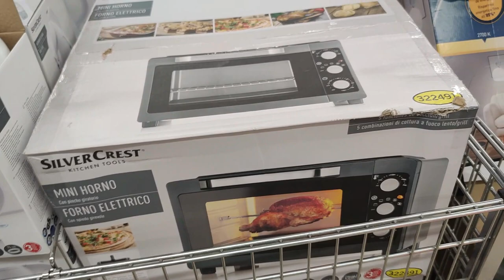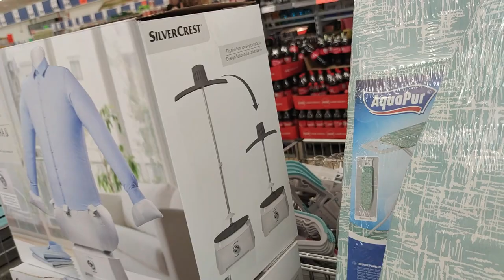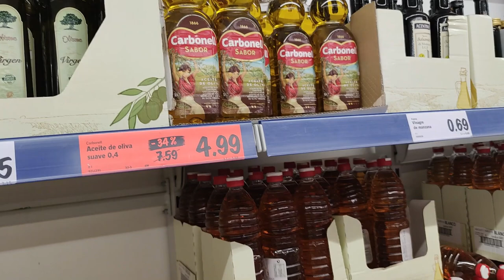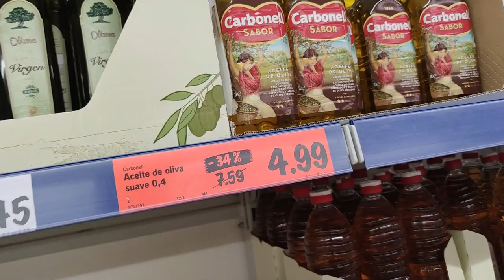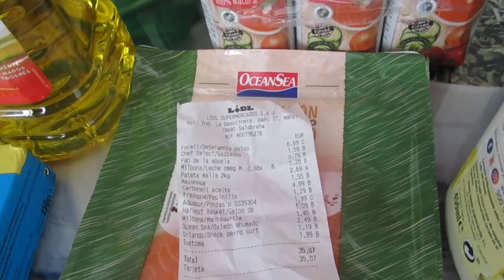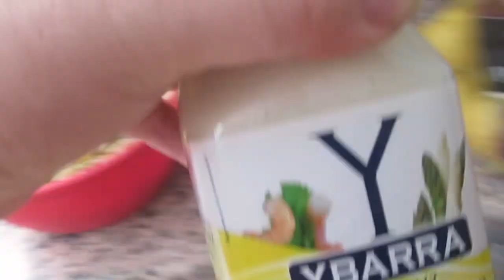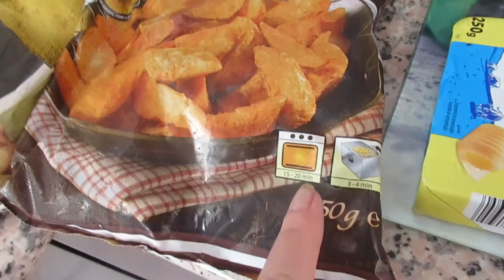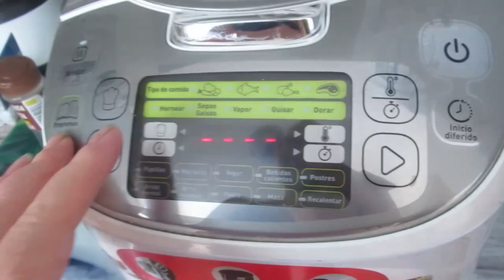Деревенские сплетни🤥 Свиные ножки🐖 в томатном соусе с кедровыми орешками 🤤ИСПАНИЯ Влог